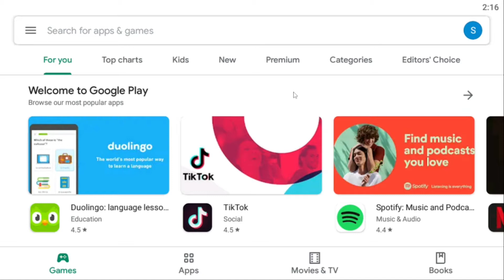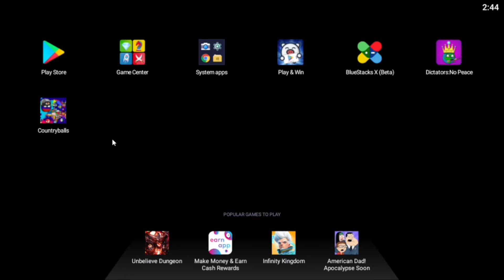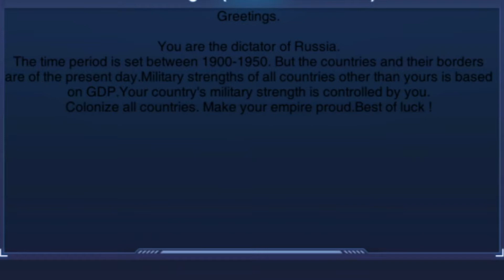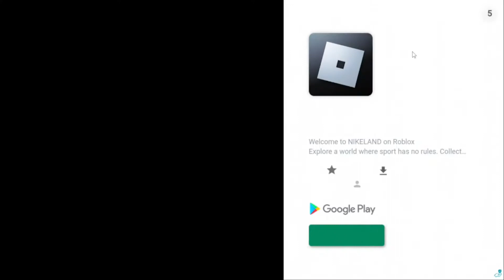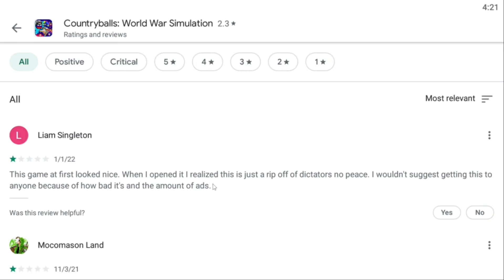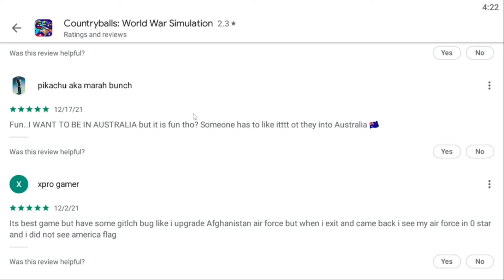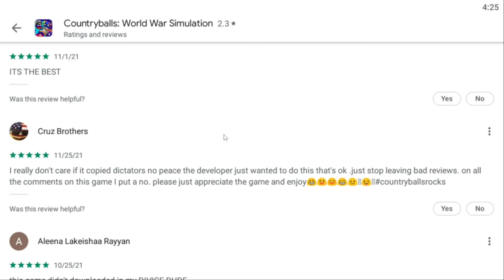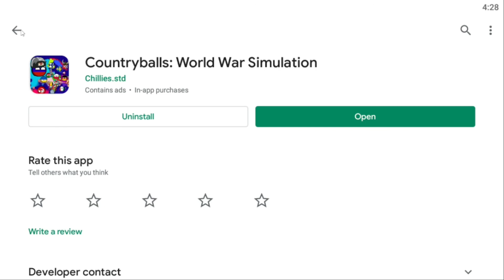I Found A Dictators : No Peace Rip-Off | Please end meh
Information
I just played a version of Dicators No : Peace that is worst so what ever you do don't play it or you will suffer the same things I did and this is for all fans of Dictaors No : Peace due to the fact I'm angry they legit copyied everything. The things that kept me alive was reforming the soviet union.

This is the game I played please don't join just leave a bad review and click no on the five stars: